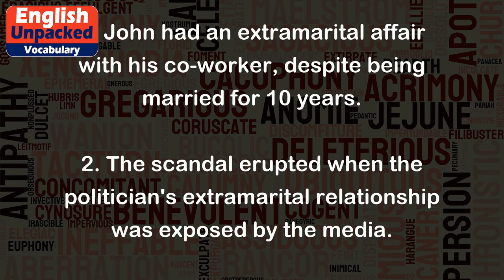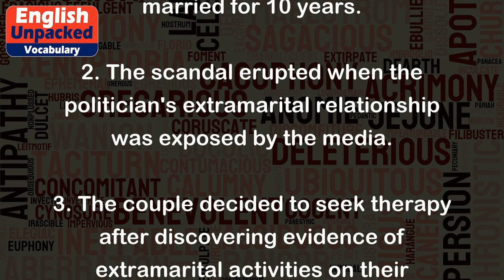Extramarital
The term "extramarital" refers to actions or relationships that occur outside of a marriage. It is commonly used to describe an affair or any form of romantic or sexual involvement that takes place between a married person and someone who is not their spouse.
The prefix "extra-" means "outside" or "beyond," while "marital" relates to marriage. Therefore, "extramarital" literally means "outside of marriage." It is important to note that extramarital relationships are considered unethical or taboo in many societies, as they involve a breach of trust and fidelity.
Here are a few examples to help illustrate the usage of "extramarital":
1. John had an extramarital affair with his co-worker, despite being married for 10 years.
2. The scandal erupted when the politician's extramarital relationship was exposed by the media.
3. The couple decided to seek therapy after discovering evidence of extramarital activities on their partner's phone.
4. She was devastated when she discovered her husband's long-standing extramarital relationship with a close friend.
5. The company's CEO resigned after allegations of engaging in extramarital affairs with several employees.
It is essential to approach the topic of extramarital relationships with sensitivity and respect, as it involves personal and emotional aspects of individuals' lives.